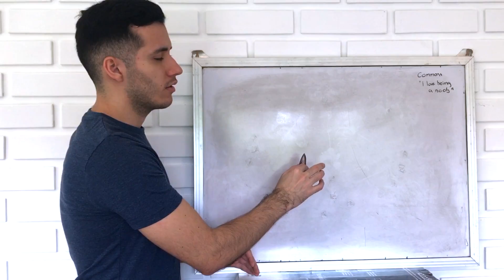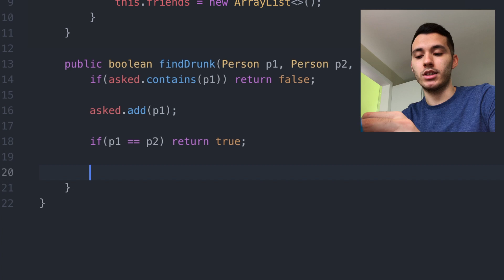Drunk-First Search (DFS)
Support me so I can keep creating sh*tty content that for some reason people enjoy watching

This is a Depth-First Search tutorial. Oh you already know that? Awesome, but do you know how to design a large scale distributed system? No, you don't, because you are not a systems' expert... yet.

If you get that joke then comment "hahaha u funny"

Also F in chat because Poki has not found me yet.